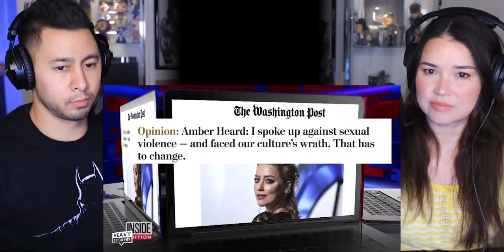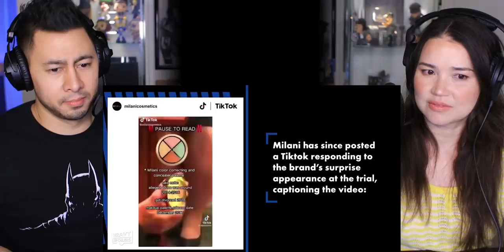JOHNNY DEPP Vs AMBER HEARD Trial Recap REACTION | Full Breakdown And Analysis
~JABY KOAY~
YouTube, Twitter, Instagram: @GETJaby